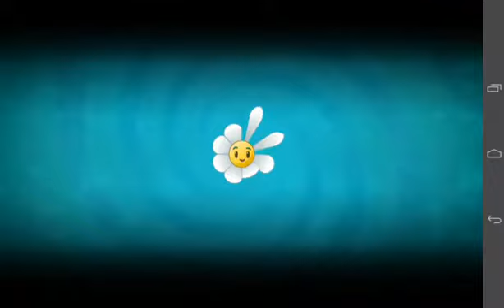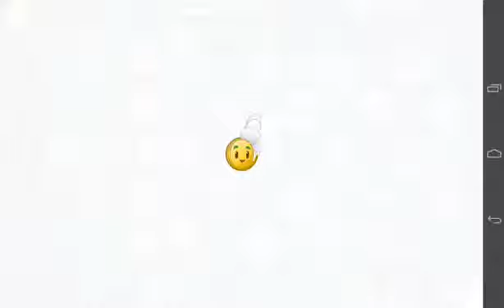Plants Vs. Zombies 2 # 11 Edad Oscura